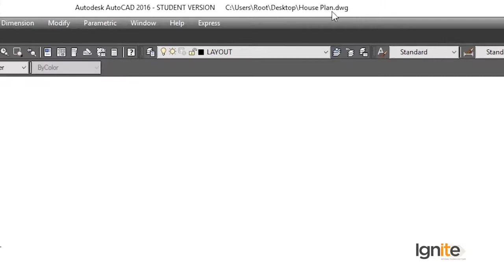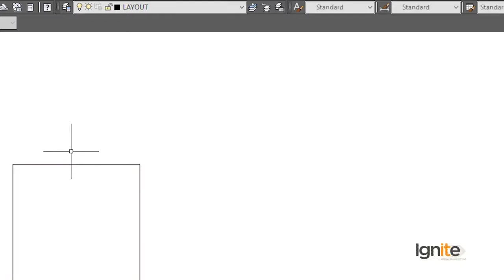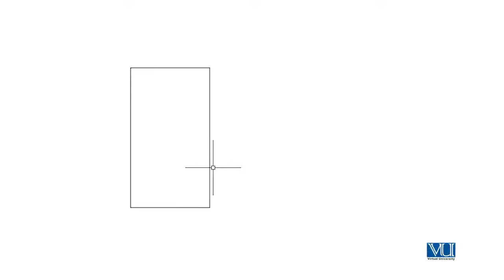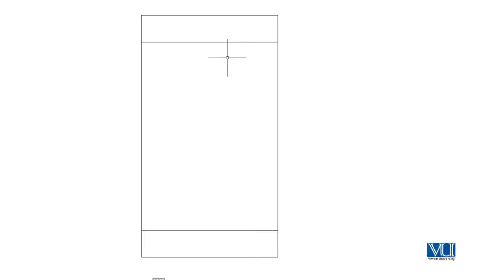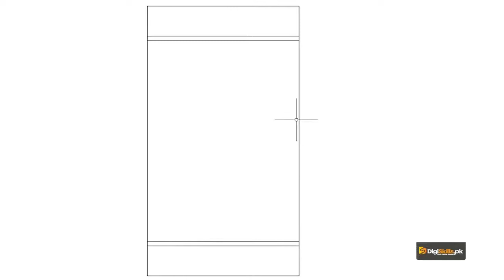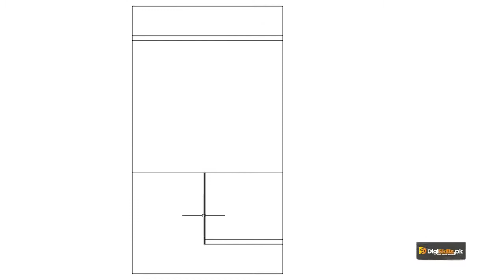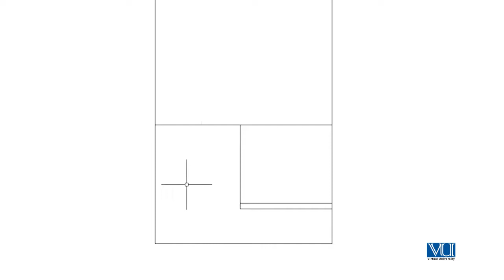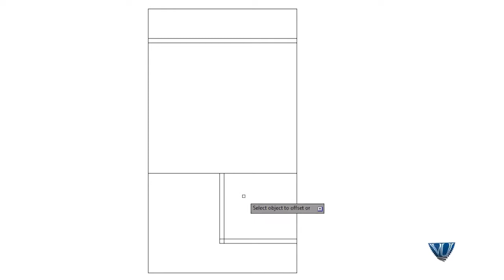AutoCAD in Urdu Hindi by Digi Skills | Designing of Ground Floor Plan Part 01